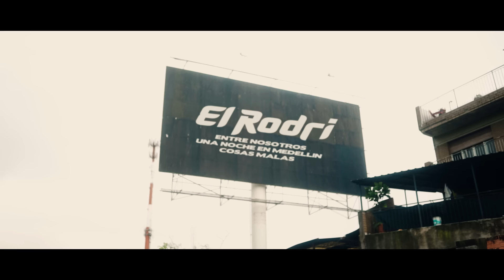El Rodri - Entre nosotros - Una noche en medellin - Cosas malas (Acústico) #12